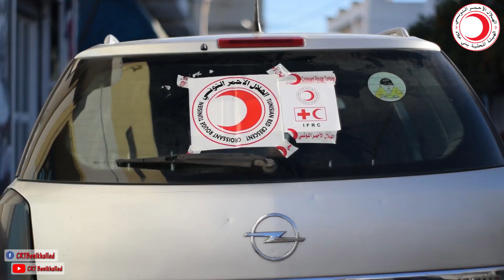Nos Principes en action ✪